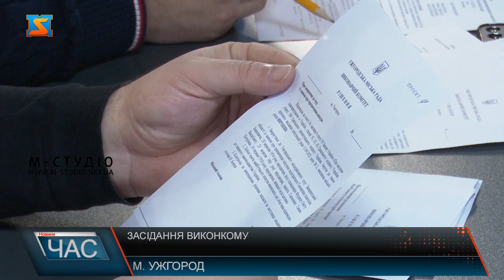Засідання виконкому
На черговому засіданні виконавчого комітету Ужгородської міської ради схвалили проект бютжету на 2023 рік. Його затвердять на наступній сесії міськради. Також, погодили ряд соціальних програм. Зокрема, підтримку сімей загиблих захисників України 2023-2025 рік. Згідно цього, члени родин полеглих героїв отримуватимуть грошові виплати. Крім цього, на 2023 рік продовжать програму соціального захисту та підтримки внутрішньо-переміщених осіб, яку затвердили в 2022 році. Проєкт бюджету на 2023 рік міста Ужгород затвердили на черговому засіданні виконавчого комітету міськради. Ріст доходів та видатків бюджету передбачений на 2% - тобто, практично на рівні цього року.  Загальна сума доходів – 1 мільярд 719 мільйонів 254 тисячі гривень. Особливість цього бюджету – відсутні субвенції. Найбільше видатків передбачено на освіту. Але коштів з міського бюджету більше на 3.5 мільйони гривень. На медицину передбачено 83.7 мільйони. Далі йде соціальний захист. Після соцзахисту - культура та мистецтво – 13.3 мільйони. Відповідно до бюджетного регламенту – його затвердять на міській сесії. Також, погодили 2 соціальні програми. Перша – на підтримку родин загиблих військових на 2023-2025 роки. З’явилась потреба виокремити всі завдання в окрему нову програму. Також, матеріальна допомога до Дня захисника та захисниці і видатки на поховання полеглого героя. На 2023 рік передбачено 8 мільйонів 675 тисяч. Друга програма стосується підтримки переселенців – її прийняли цього року. На реалізацію передбачено 5 мільйонів гривень. Погоджені виконкомом програми винесуть на розгляд сесії Ужгородської міськради.